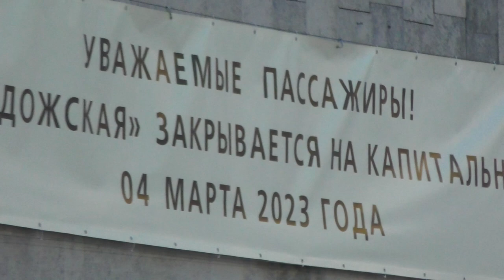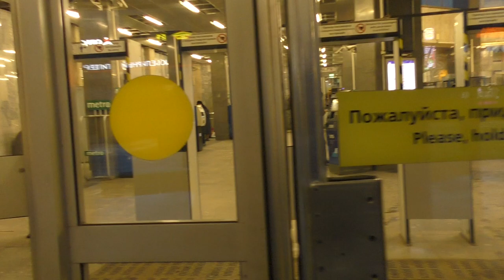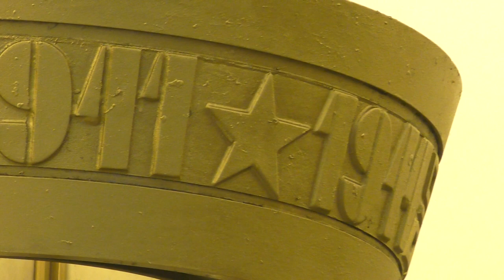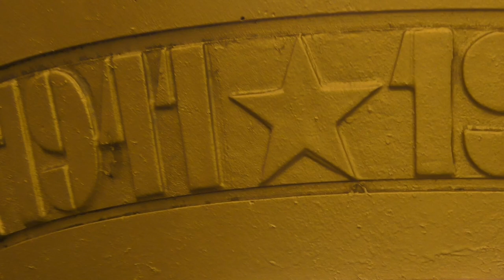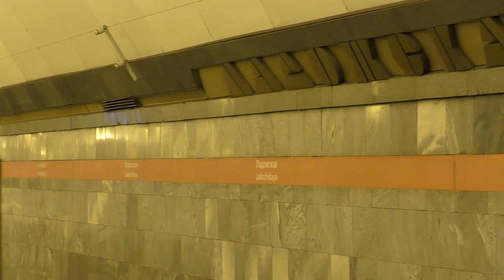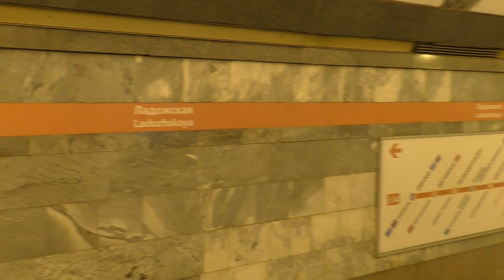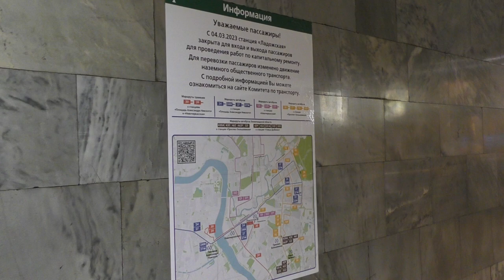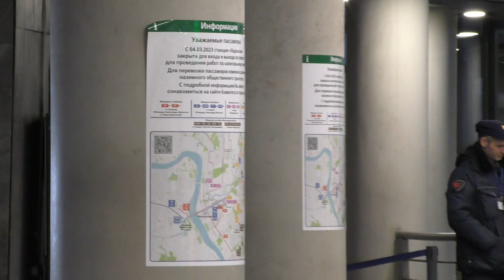"Уже закрыта на капитальный ремонт!"Обзор станции метрополитена "Ладожская" в последнее воскресенье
*с 4 марта станция закрыта на капитальный ремонт.
Обзор станции метрополитена "Ладожская" в её последнее рабочее воскресенье до закрытия.Поезда на станции,поездка на эскалаторе,вестибюль станции и другое в этом видео.

Российская Федерация,Санкт-Петербург.
26.II.2023